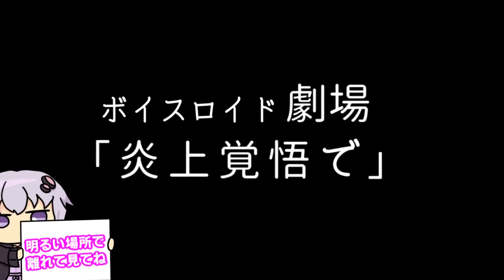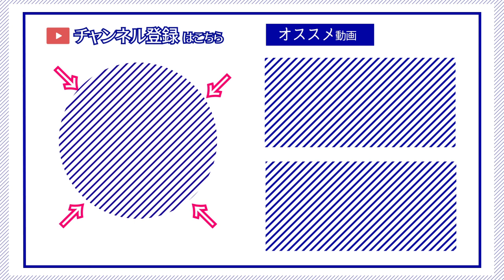【ゆかり先生劇場】ショートコント『炎上覚悟で嫌いなものを言う』（VOICEROID劇場）